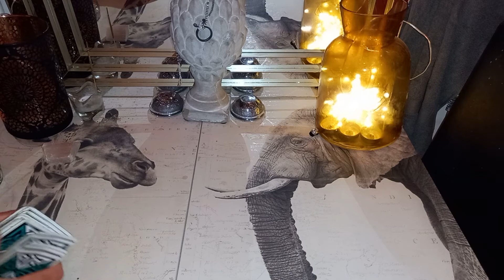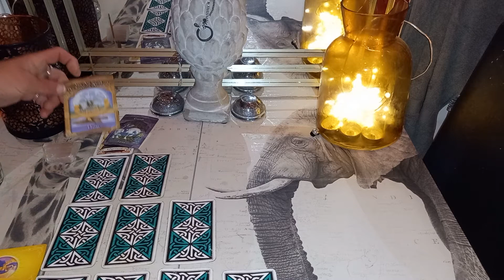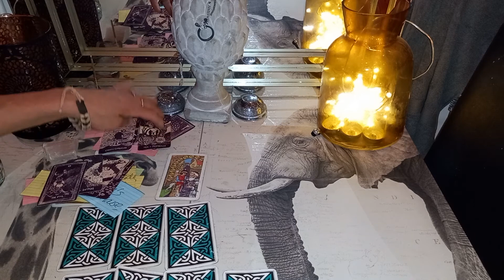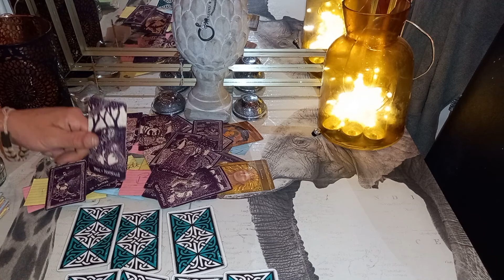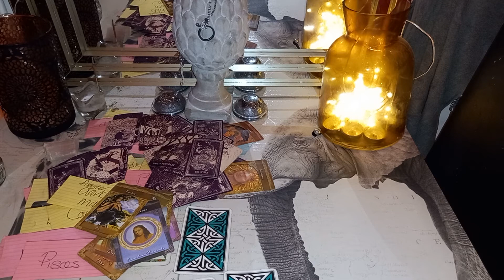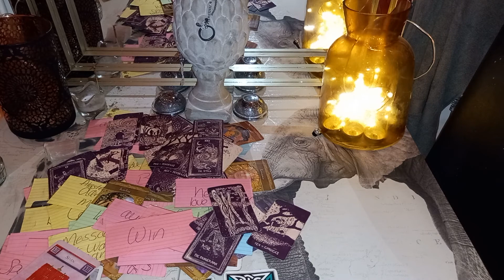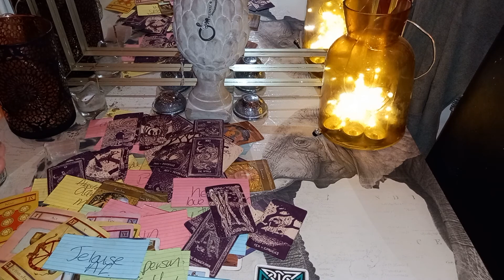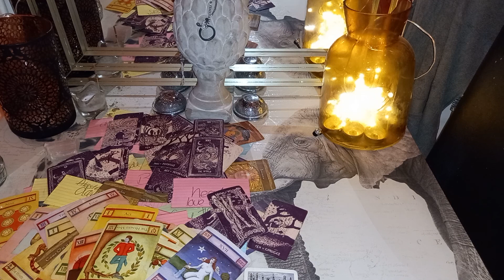scorpio ♏ bonus there totally stuck they can't face reality one bit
Scorpio ♏️ -  bonus 10 card relationship September  2021 Intuitive tarot reading